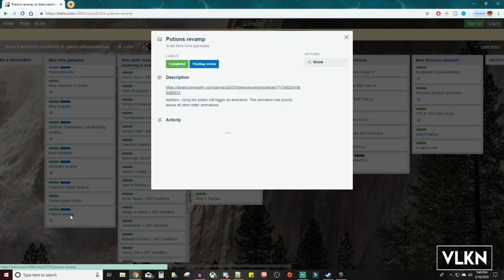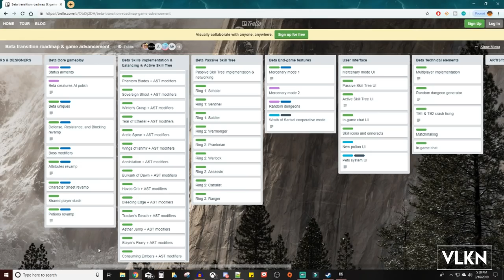WOLCEN: LORDS OF MAYHEM | State of the Game. When is BETA? When is RELEASE?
Wolcen: Lords of Mayhem is an ARPG Hack n Slash game releasing tentatively in 2019 and beta release soon. The game resembles Path of Exile in terms of skills and abilities. This video covers endgame content, crafting, guilds and much more.

👉 Do you enjoy energy drinks but hate the cost or crash? I am drinking a delicious new Passion Fruit drink from Advanced, built for gamers! It increases concentration and doesn't leave me feeling all kinds of gross.

✠  Recording Setup:
             Ryzen 7 2700X
             Sapphire Radeon Vega 64
             16GB DDR4 RAM
             MSI B450 Tomahawk Mobo
             Samson G-Track Pro USB 3.0 Mic
             Redragon K552W Mechanical Keyboard (Cherry MX Blue)

The little ARPG that could, consistent improvements have changed the grade on this one!
"WOLCEN: LORDS OF MAYHEM BETA UPDATE! || SKILL + STAT RESET, CRASH FIXES AND MORE!"